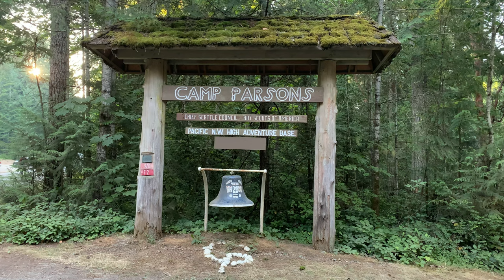Summer Camp new Home | Camp Parsons | Naru TeLUSA Vlogs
Thanks for Joining the Naru Telugu Family.